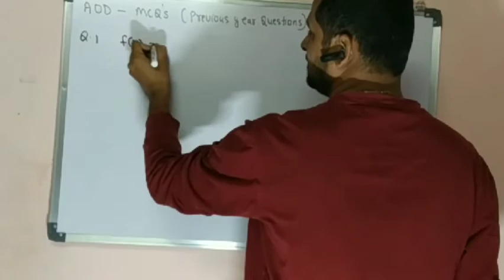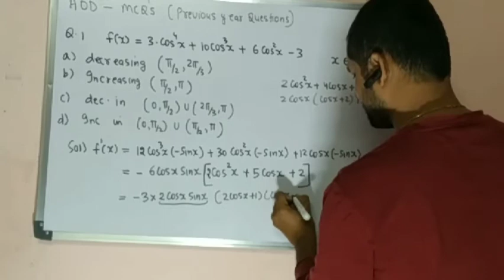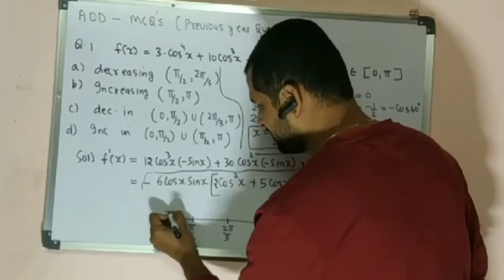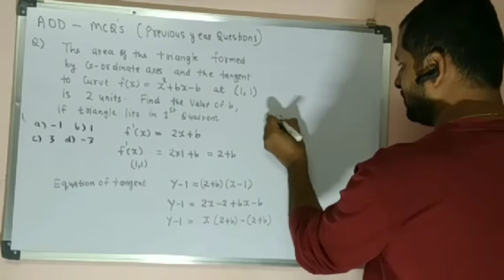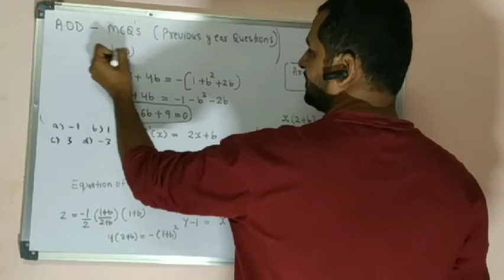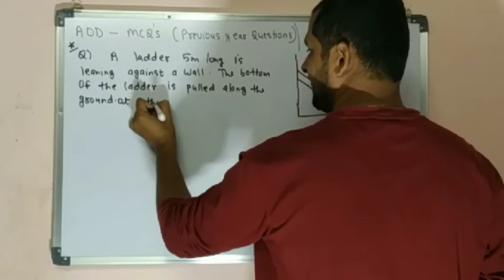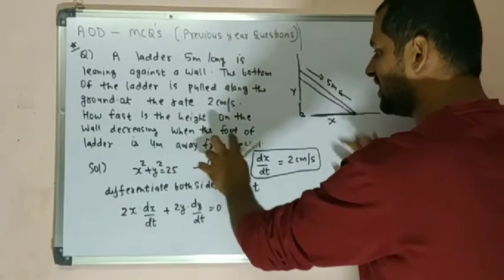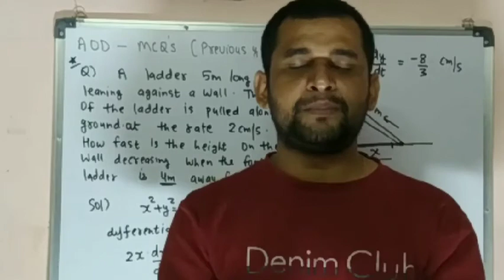MCQs of previous year question papers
Application of derivatives class 12th
Lecture no. 53
By Gaurav Jha